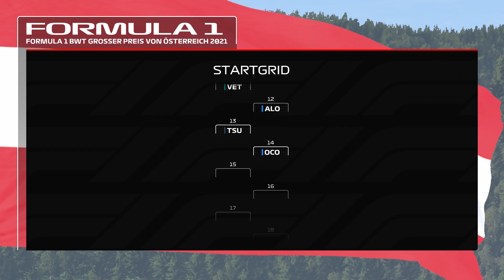Beste Race Sinds 2 Jaar! #3 - Jos vs Max (F1 2021)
Welkom op GoldenPowerProd!

We hopen dat je geniet van de gekke videos die we maken. Dit kanaal draait volledig om lol maken. Dat is waarom we in de eerste plaats video's zijn gaan uploaden, en we hopen dat jij daar achter je beeldscherm er een hoop plezier aan beleefd!

Wat we voornamelijk doen is Formule 1 (f1 2017 / f1 2018) oftewel Jos VS Mitch, GTA 5, horror games, Red Dead Redemption 2, Minecraft en een hoop random andere games zolang we er plezier aan beleven! Dat kan van alles zijn dus.

Veel kijkplezier!